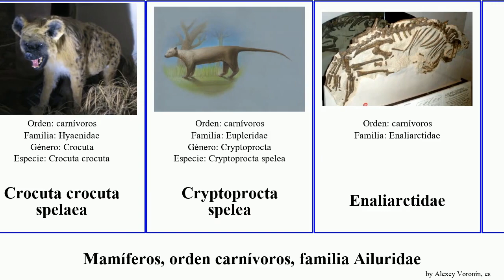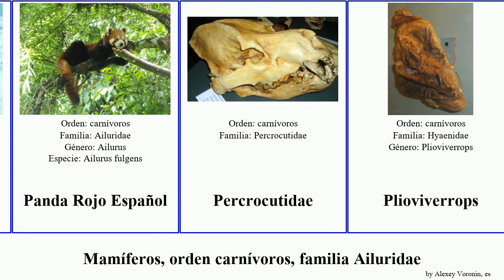Mamíferos, orden carnívoros, familia Ailuridae procyon del minor rex mammal gracilis pygmaeus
mamíferos orden carnívoros, familia Ailuridae.
mammal of Order Carnivora Family Miscellaneous, language: es.

Bassaricyon alleni
Bassaricyon gabbii
Cibeta de Madagascar
Conepatus rex
Crocuta crocuta spelaea
Cryptoprocta spelea
Enaliarctidae
Eupleridae
Galidictis
Hiena manchada
Hyaenidae
Mangosta de Durrell
Mico Rayado
Mofeta de capucha
Mofeta moteada del Sur
Nasua narica nelsoni
Odobenidae
Panda Rojo Español
Percrocutidae
Plioviverrops
Prionodontidae
Procyon cancrivorus nigripes
Procyon maynardi
Procyon minor
Procyon pygmaeus
Proteles
Spilogale gracilis amphiala
Stenoplesictidae
Zorillo Manchado
Zorrino Común
Zorrinos